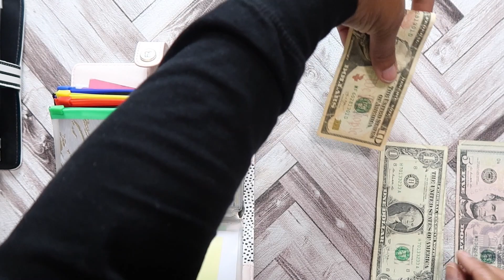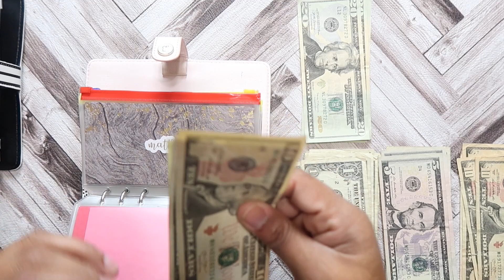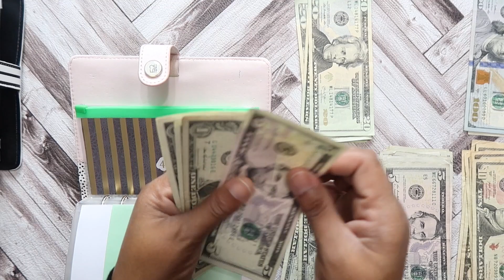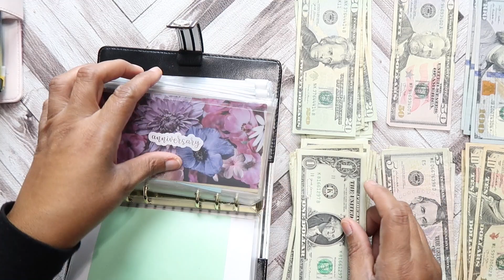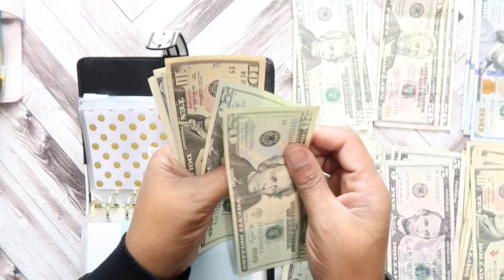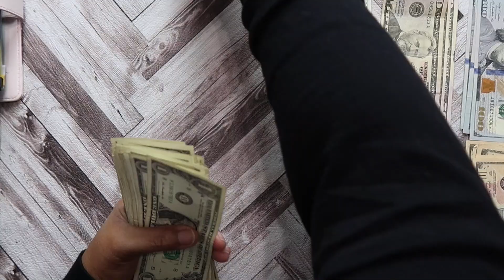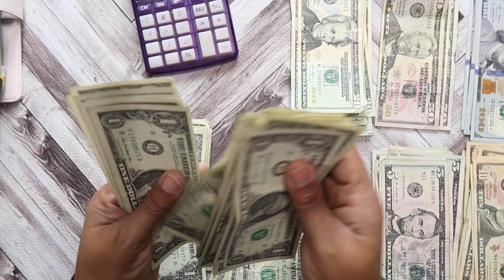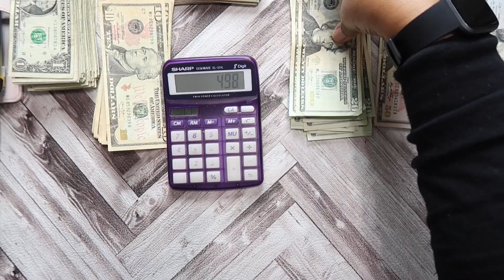Unstuffing My October Cash Envelopes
This video is about me stuffing my Cash Envelopes, my Sinking Fund Envelopes, and my 26 & 52 weeks savings challenge. Let me know how I did. Link for the envelopes I used below.

My Etsy shop